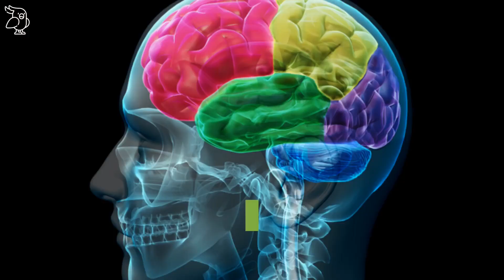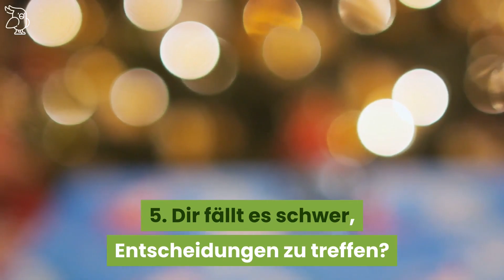#3/4 ALZHEIMER-WAHRHEITEN❗ 5 Dinge, auf die du unbedingt achten solltest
Alzheimer ist eine schleichende Krankheit. Es gibt viele Dinge, die du tun kannst, um Alzheimer vorzubeugen. Ich stelle dir in diesem Video 5 Ursachen vor, die Alzheimer auslösen und die du unbedingt meiden solltest.
Am Ende des Videos erwarten dich 5 Fragen, um zu testen, ob sich ein Alzheimer-Check beim Arzt lohnt oder nicht. Dieses Video gehört zur 4-teiligen Videoserie "Alzheimer-Wahrheiten". Es lohnt sich die ganze Serie komplett zu schauen, um bestmöglich über die Krankheit informiert zu sein.
Viel Gesundheit, deine Caro von vitalschnabel

Dieses Video enthält Bilder, die unter einer Creative-Commons-Lizenz verwendet wurden. Klicke auf die Web-Adresse unten, um die vollständige Liste der Bilder und Namensnennungen zu sehen